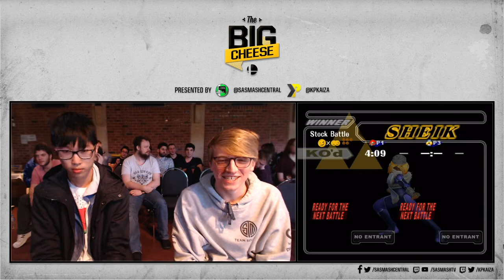The Big Cheese SSBM: Top 8 Full Broadcast - Day 2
Streamed on 2/12/18 from The Big Cheese @ Rumours Cafe, Adelaide Uni, South Australia.